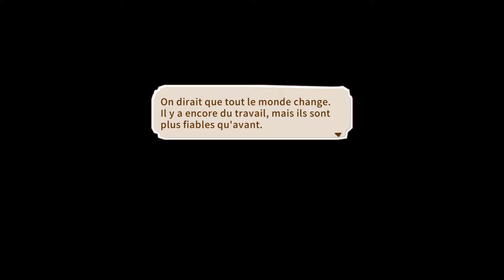Little Dragons Café FR #7 Ratatouille ( PS4 )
Let's play et gameplay de Little dragons café sur PS5 .